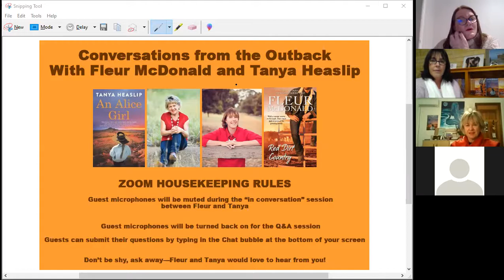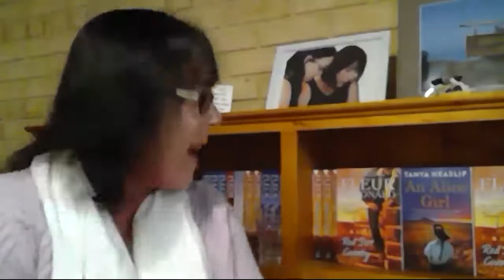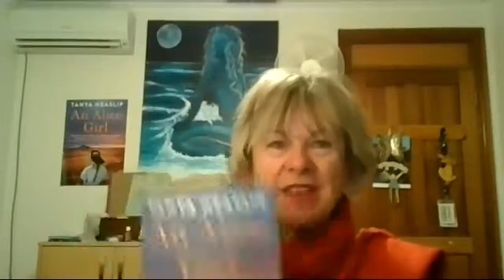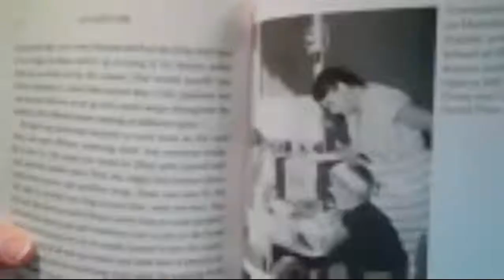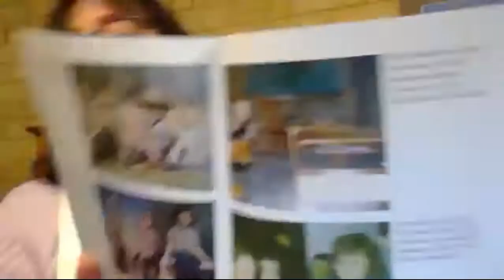Conversations from the outback with Fleur McDonald and Tanya Heaslip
Warrnambool Library were privileged to have award-winning authors (and cousins!!) Tanya Heaslip and Fleur McDonald join us over Zoom to talk about their new books.

Tanya is the the bestselling author of 'Alice to Prague', and shared with us some of her extraordinary tales from her new memoir 'An Alice Girl'.  Such a fantastic story of growing up on an outback cattle property just north of Alice Springs with her sister and brothers in the late 60's and early 70's.

Fleur is on of Australia’s most-loved and bestselling rural authors and spoke passionately about her love of writing and the inspiration she gets from our beautiful and country and the characters she meets.  In her third book in the Detective Dave Burrows series, 'Red Dirt Country' takes Dave back to Perth to reunite with his pregnant wife Melinda and their young daughter, Bec, following a near-fatal undercover case in rural Queensland.

Through the wonders of technology, join Fleur all the way from Western Australia and Tanya in the Northern Territory, as they reminisce about their outback childhoods and explore each others writing styles and inspirations.

Conversations from the Outback can be forwarded to start at 1 minute 30 seconds if you want to go straight to the interview.